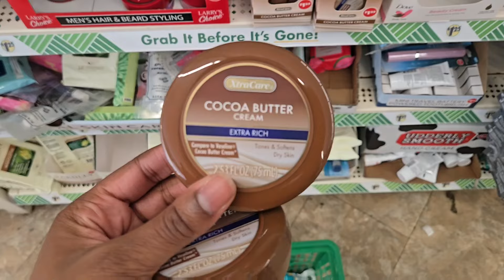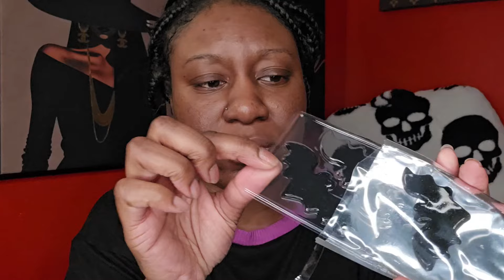spend a day with me🍂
Today I will be going to dollar tree, ross & burlington..& some other Saturday errands.